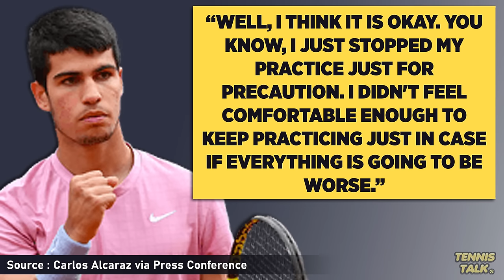Alcaraz Responds to Injury ahead of US Open 2024 | Tennis News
Carlos Alcaraz has spoken out about the injury he got in practice today at the US Open 2024. He was practicing with Cerundolo before rolling his ankle and having to stop straight away. Will he be ok to play the US Open 2024?

0:00 | Intro
0:17 | Alcaraz Press Conference
0:36 | Outro